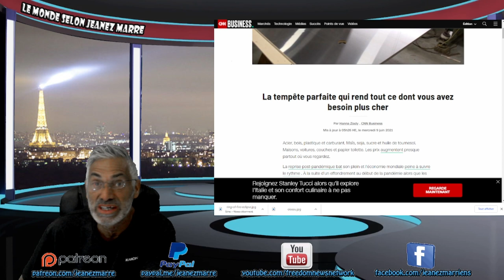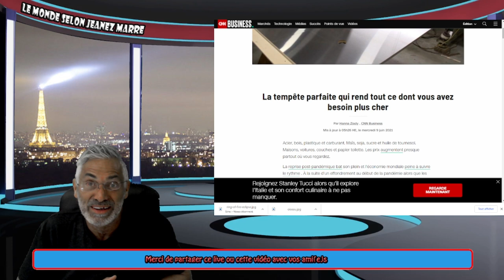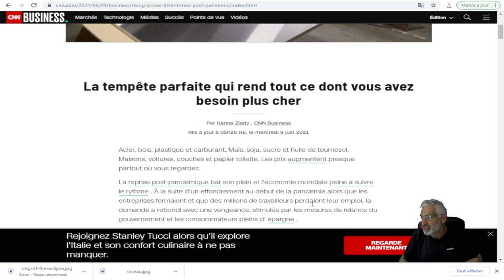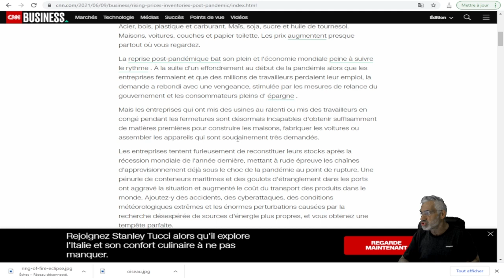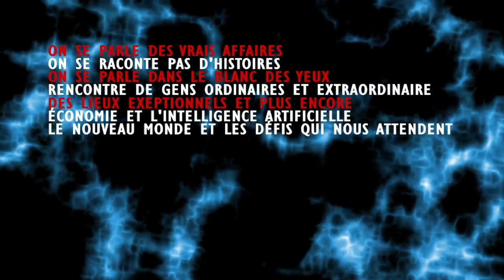PENDANT QUE VOUS ÊTES DISTRAIT PAR LA POLITICAILLERIE;ON A FAIT DISPARAÎTRE LA CLASSE MOYENNE.